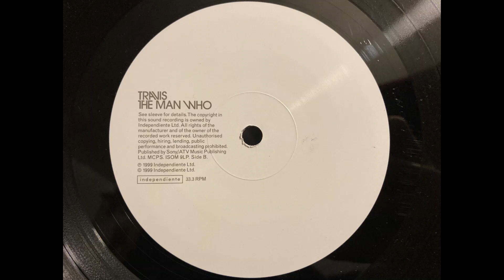Travis - She’s So Strange. HQ Vinyl Rip. Linn Sondek LP12/Ittok/Kandid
From the 1999 first UK pressing of “The Man Who”

Equipment:
CA640p Phono Stage (MM mode)
Loading with carbon film resistors at 27 ohms.